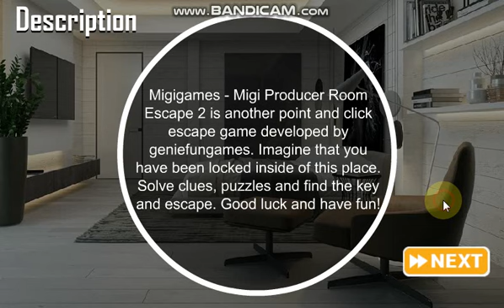Migi Producer Room Escape 2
Migigames - Migi Producer Room Escape 2 is another point and click escape game developed by geniefungames. Imagine that you have been locked inside of this place. Solve clues, puzzles and find the key and escape. Good luck and have fun!